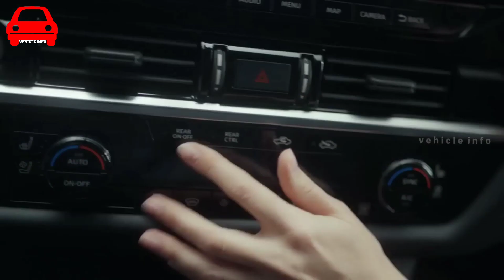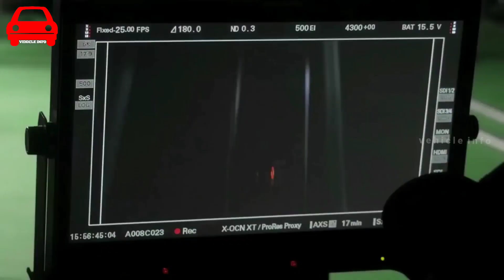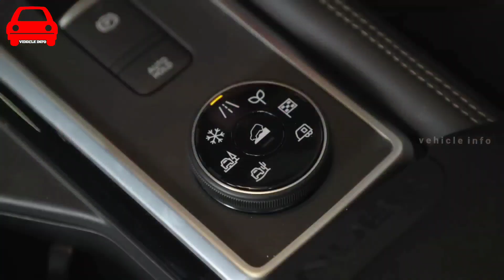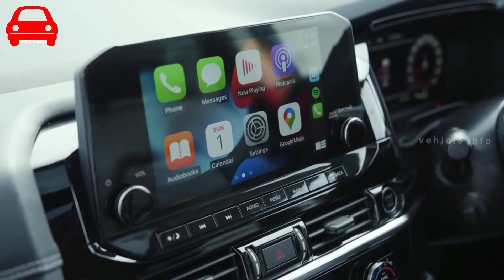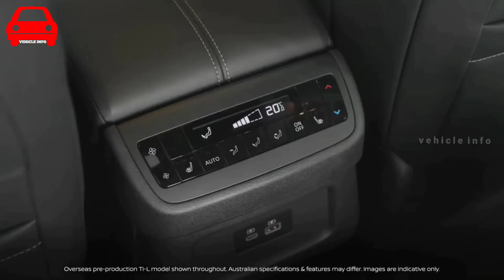New 2022 Nissan Pathfinder - Midsize 3 - row Family SUV vehicle info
Used Cars for sales kerala | second hand cars kerala | Used Cars For Sale vehicle info

Vehicle info is your one stop destination for getting info about every new car released in globe. We deliver a great mixture of automotive content including latest car walkaround, review, teaser of new revealed car, etc. that would help you increase your knowledge and entertainment at same time!